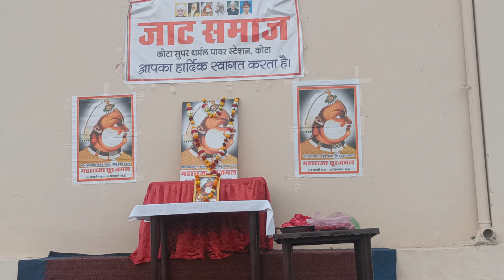#surajmal foundation ## maharajaaSurajmal warrior 🪖🪖 ## surajmal warrior ## bharatpur warrior 🪖🪖